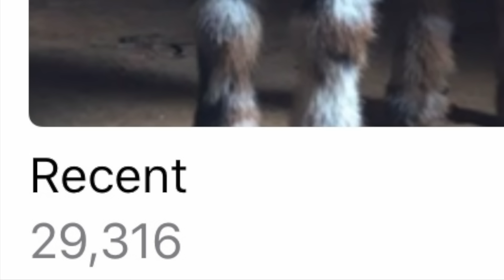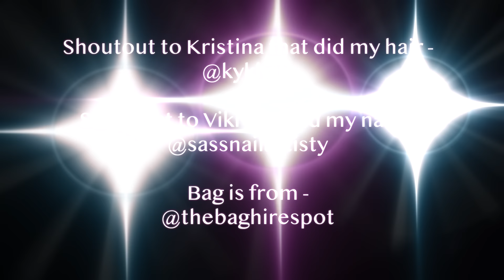formal/prom transformation *GRWM*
ima bad bitch you can't kill me

*** i am selling my dress so please dm me if you’re interested :) and also available on my depop ***

BROWS - anastasia beverly hills dip brow pomade in “dark brown”, benefitcosmetics "ready set brow" gel, nars cosmetics radiant creamy concealer in "custard" and “vanilla”
SKIN - nars sheer glow in "barcelona" and “syracuse”, highlighted with hourglass vanish stick in "linen" and contoured with too faced born this way concealer in "dark".
POWDERS - laura mercier transluscent powder, abh powder contour kit in "light to medium", kylie cosmetics “the wet set" highlighter, kylie cosmetics “you’re perfect” perfecting powder, nars blush in “orgasm”
EYES - kylie cosmetics “bronze palette”, morphe “35O” palette, inglot loose pigment in “118”, kat von d tattoo eyeliner, inglot “kohl” pencil, glam lashes in “harper”
LIPS - kylie cosmetics x balmain lip liner in “balmain”, jefree star liquid lip in “celebrity skin”, kkw velvet lip in “kimberly”